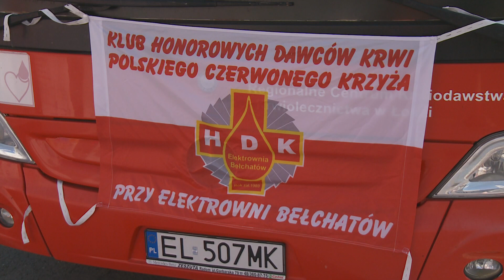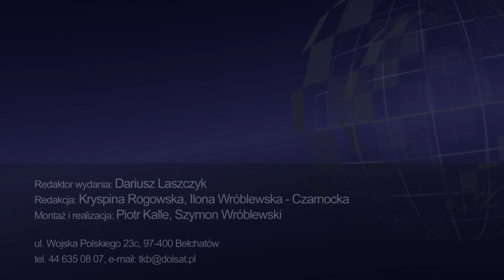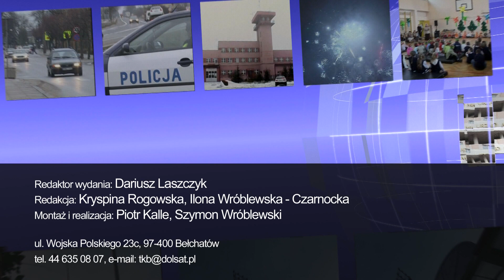TKB - TELEDZIEŃ - 10.09.2020